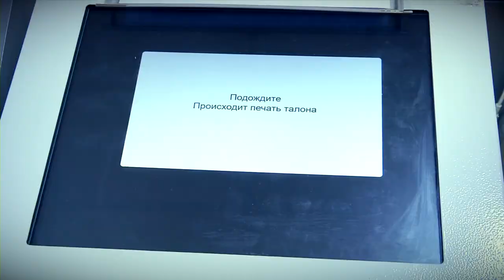Организации теперь платят транспортный и земельный налог по-новому